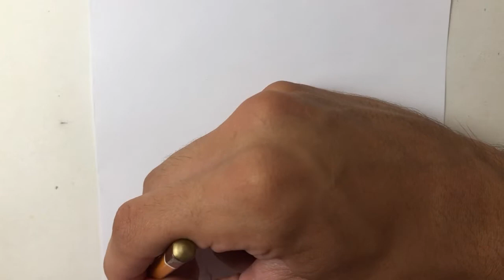HOW TO DRAW MOUSE MARKO FROM FNF MOD CHARACTER